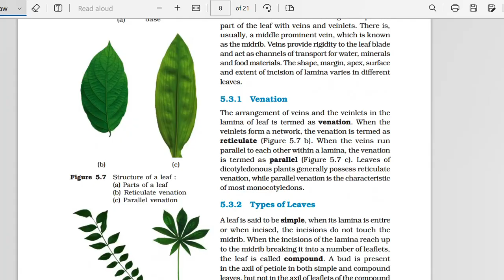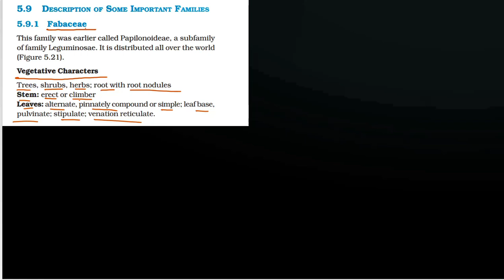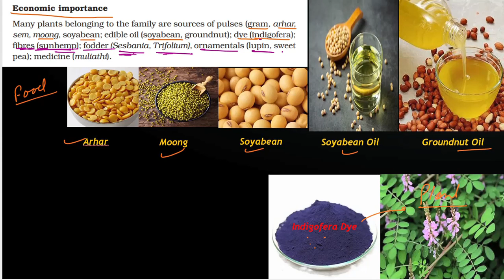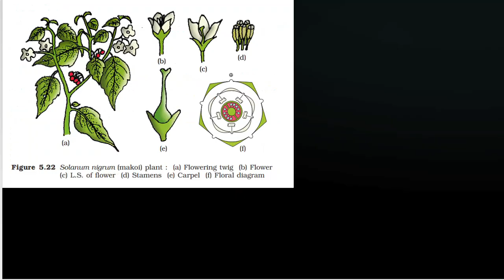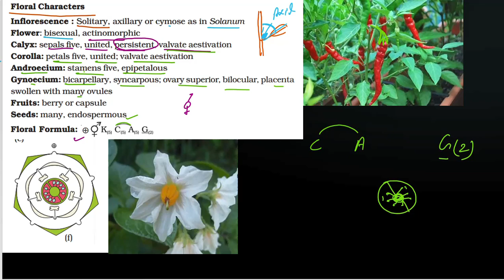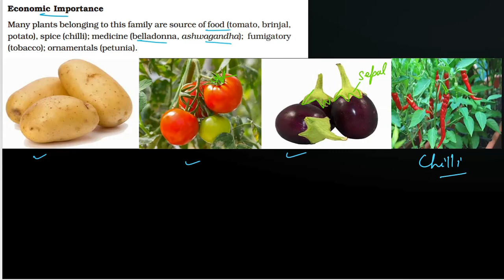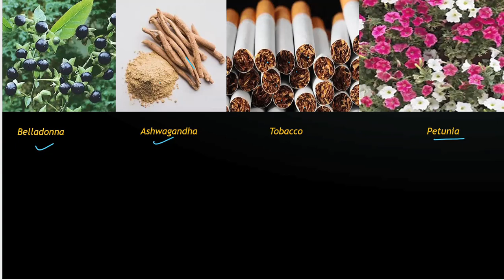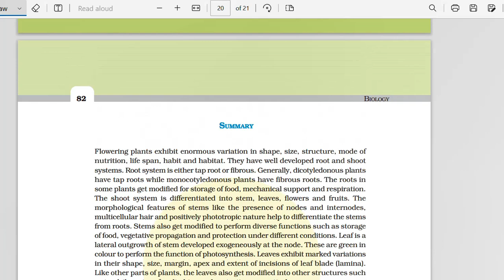Morphology Of Flowering Plants Part 7 (Families) NEET NCERT FAMILIES # BIOLOGY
In this series, we are talking about Morphology Of Flowering Plants,this session going to talk about "Families".